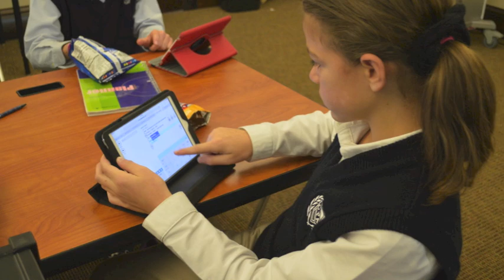The State of Science and Tech at Grosse Pointe Academy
This is an animated introduction of our STEM initiative. It shows how we are using the funds from our auction paddle raising to integrate 1:1 iPads and our Innovation and Design Center.